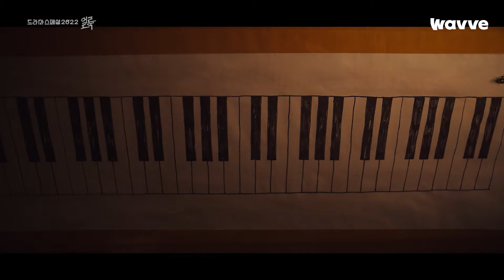광기에 휩싸인 차학연?! 그저 피(아노에 미)친놈이었던 음대생의 최후 | 드라마 스페셜 20222 - 얼룩 | 웨이브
"너 자취하잖아" 한마디 핵소름 킬링포인트…😨